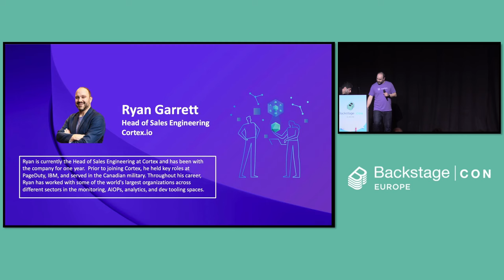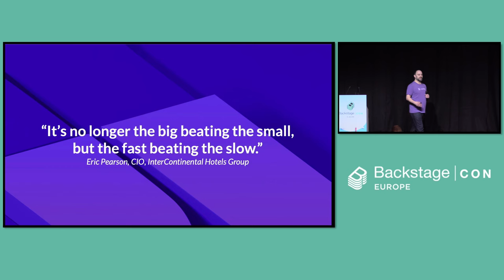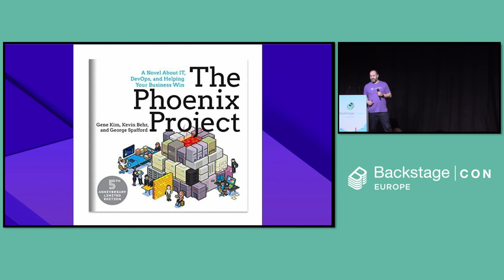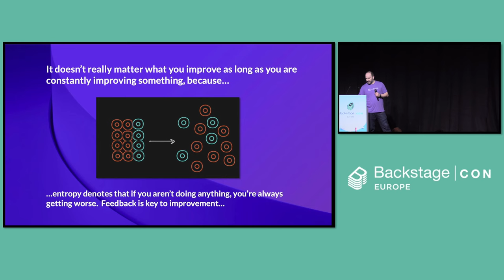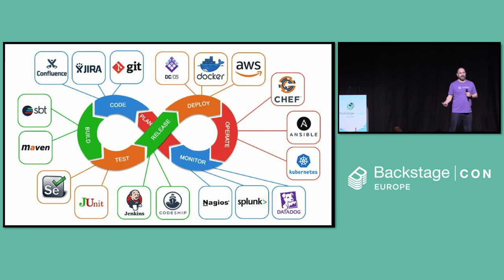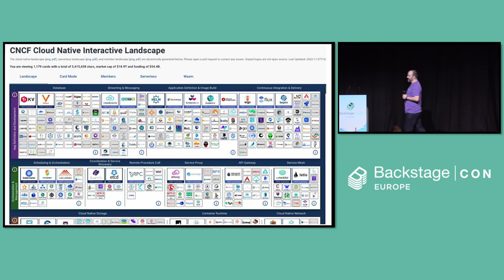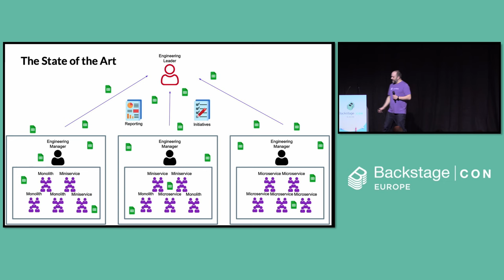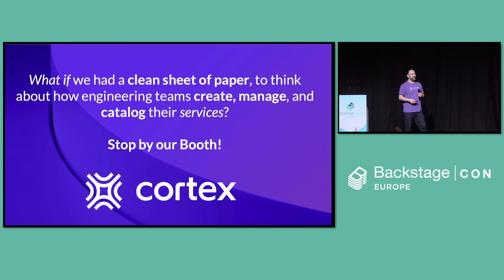Sponsored Keynote: DevOps, 12-Factor and Platform Engineering - Ryan Garrett , Cortex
In this talk, you’ll hear about the roots of DevOps in the Theory of Constraints, how 12-Factor principles can guide your microservice and cloud migration refactor efforts, and how an optimal strategy for the use of Internal Developer Portals within your organization can tie all of these concepts together.  We’ll close by looking at the future of DevOps and how platform engineering is evolving to address the next set of bottlenecks, hiding within the developer experience.

A surfeit of software philosophies have hit the industry over the last decade, all claiming to reduce friction in digital transformation. But what does that mean, how does it impact your design philosophy, and why is platform engineering suddenly the new solution to it all?

Ryan will take you through a fast-paced tour of modern DevOps and how we came to it, so that you never again have to utter those fallacious and all-to-common words: "There are lots of definitions of DevOps."